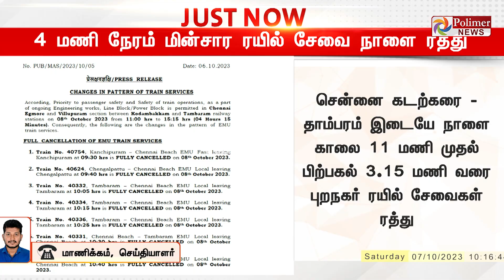BREAKING - சென்னை பீச் - தாம்பரம் ரயில் சேவை நாளை ரத்து..!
சென்னை கடற்கரை - தாம்பரம் இடையே நாளை 4 மணி நேரம் மின்சார ரயில்கள் ரத்து - தெற்கு ரயில்வே